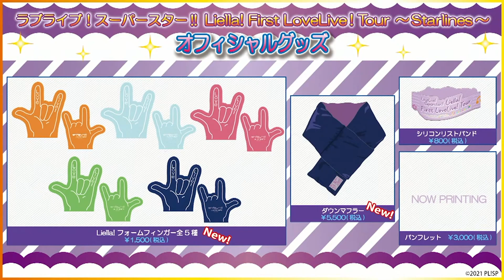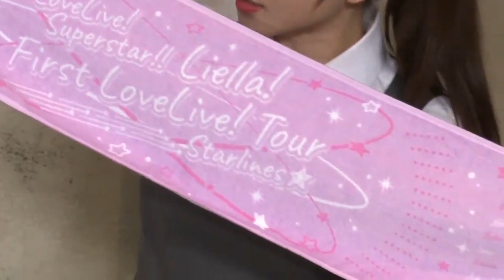【Liella!】声優が語る。ラブライブ！スーパースター!! 1期7話振り返りまとめ 後編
1期第7話「決戦! 生徒会長選」の感想まとめ
ラブライブ！スーパースター!! Liella!生放送　～第8話放送直前！スポーツの秋！芸術の秋！Liella!の秋！～ より